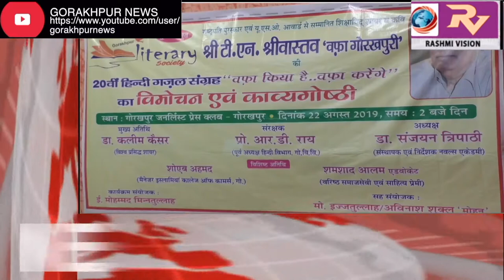GORAKHPUR NEWS Headline 22-8-2019